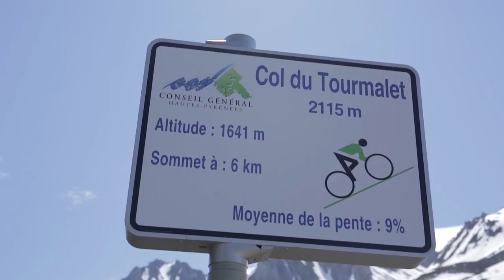Du coeur des pyrénées, Orbea Luz-St-Sauveur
Luz Ardiden. Alpe d'Huez. Hautacam.Ces noms évoquent la passion et le souvenir de luttes épiques entre les monuments du cyclisme, d'immenses exploits accomplis dans la souffrance par des coureurs qui n'ont jamais rendu les armes. L'ultime version de l'Orca s'inspire de ces cyclistes et des grands moments d'histoire du cyclisme. Cet Orca est le fruit de l'esprit de compétition et de la passion du cyclisme. Un Orca prêt pour écrire à son tour l'histoire sur la route.